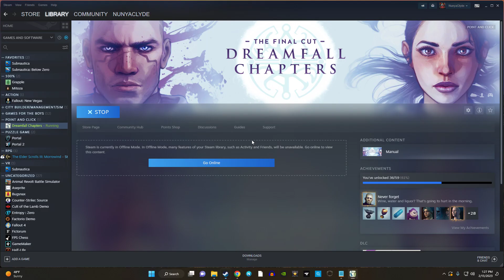Ep 37 -Let's Play: Dreamfall Chapters (Blind)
In this episode we guide Zoe through the Jiva laboratory, doing our best to avoid death at the hands of armored guards, and meet an old enemy, who has some of the answers we've been looking for.